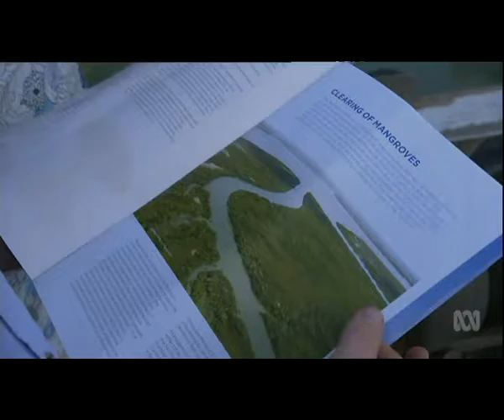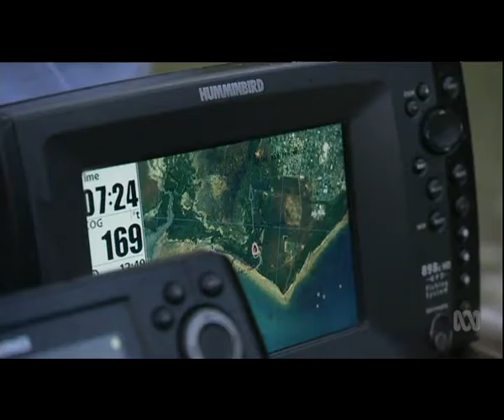Call to improve regulation of threats to Top End coast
The push to develop the north threatens the Top End coastal waters with disaster unless environmental laws are tightened, according to a  report written by the Environmental Defender's Office for the Australian Marine Conservation Society.
Jane Bardon, ABC News, 27/07/16